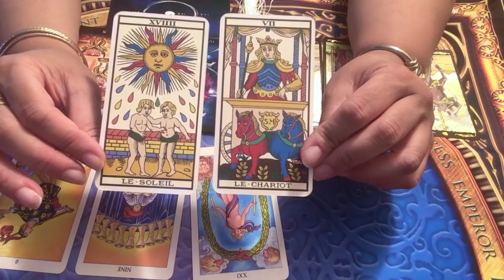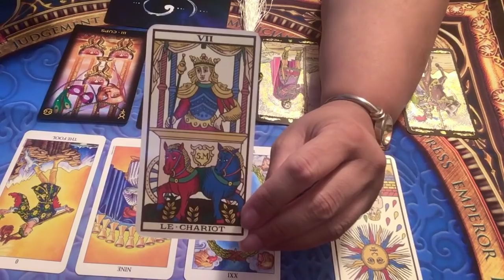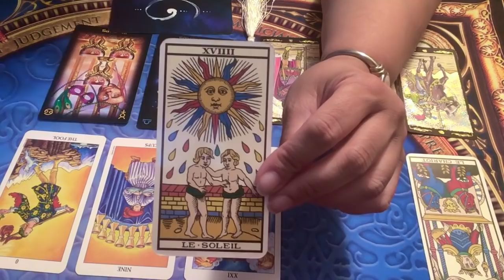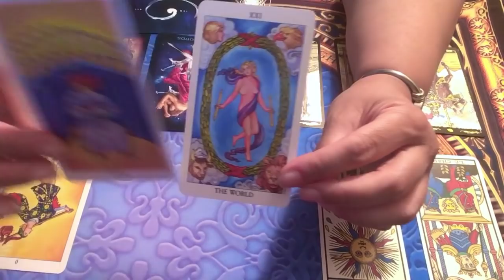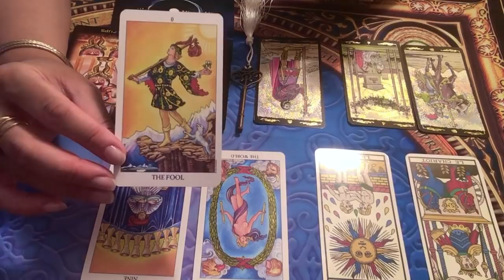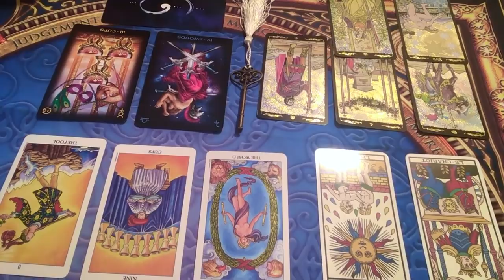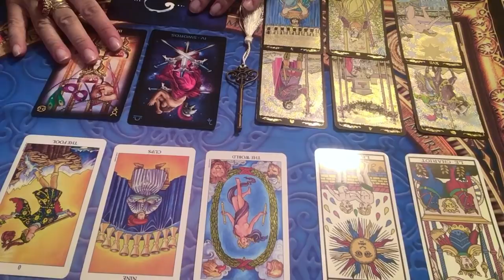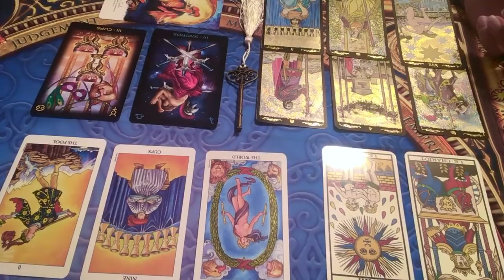SEMAINE DU 1ER AU 7 JUILLET 2019